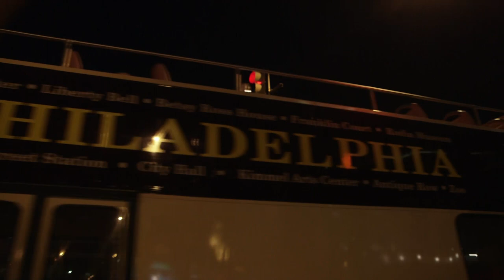Double Decker Music Series: Episode 1 (Oct 1st, 2013)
The Double Decker Music series is a unique, intimate mobile concert experience on an open-top double-decker bus. Hosted by Sebastian Petsu, It features live performances in an urban setting paired with a guided tour of Philadelphia's attractions. The first show featured performances from Bride Busch and Charles Cohen and was recorded by Bob Sweeney (bobsweeney.net).